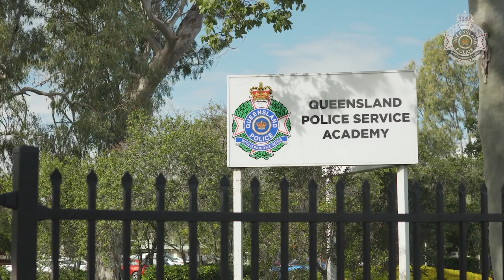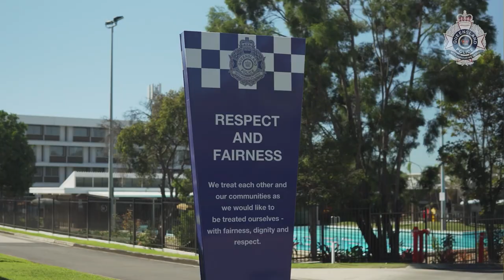Life at the Academy - Queensland Police Service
A career in policing offers a unique blend of excitement, learning, and the opportunity to positively influence the community. There is no better time to join the Queensland Police Service.

to take the first step towards a challenging and rewarding career and apply now.